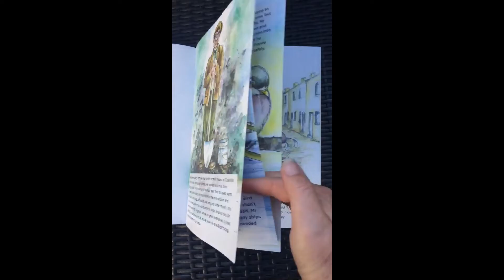The Man Who Took His Pigeon To War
A childrens book sensitively dealing with War